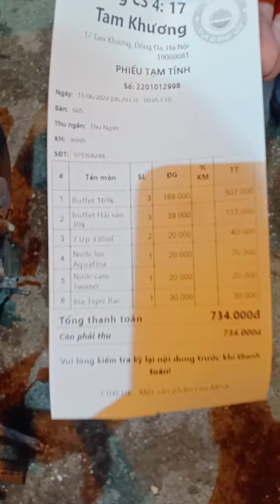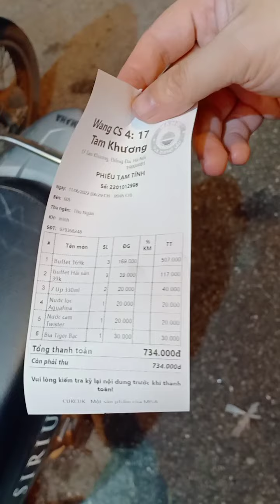LẨU WANG BUFFET BÒ HẢI SẢN NGON NHỨC NÁCH